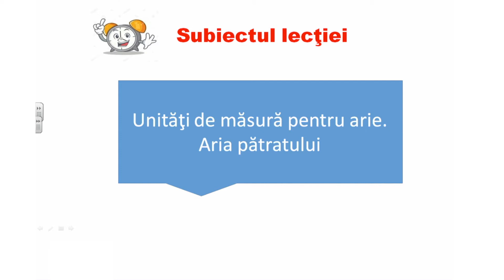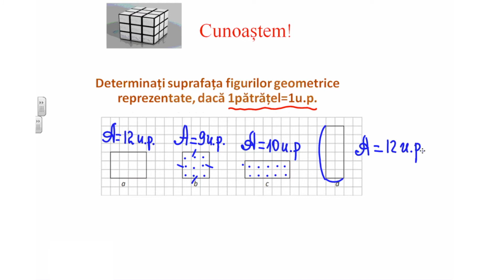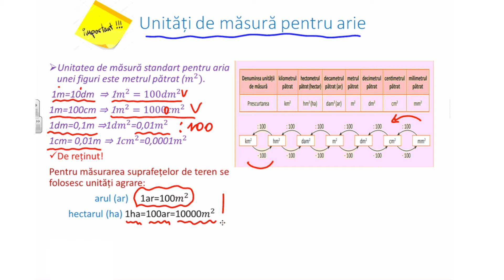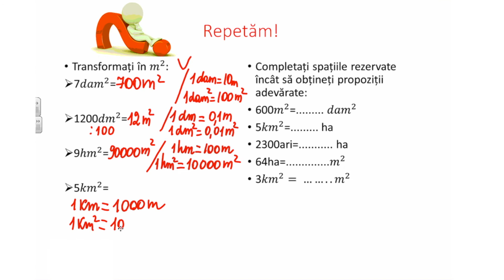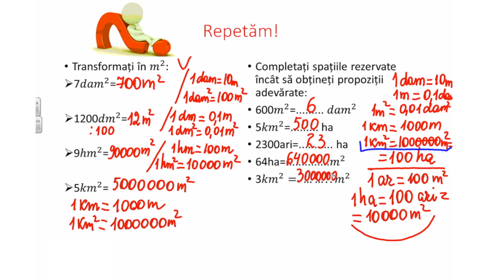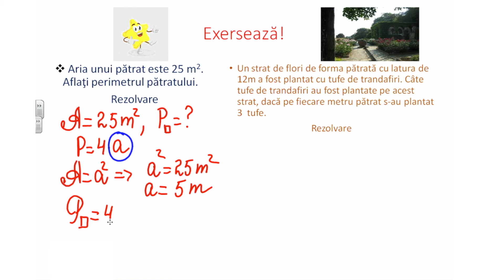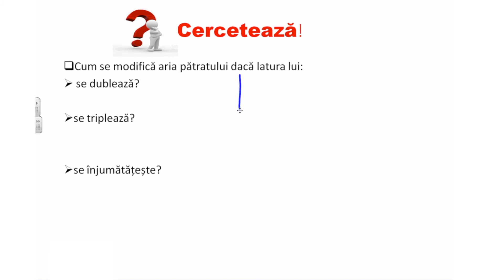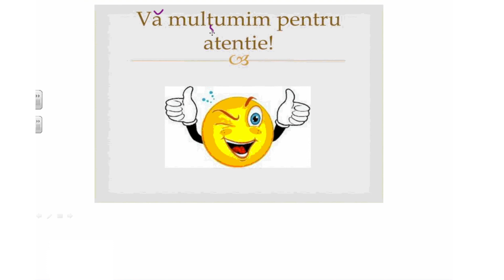Matematică; cl. VI-a, "Aria pătratului(fără demonstrație)"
Tema: Aria pătratului(fără demonstrație)
Profesor: Baș Liudmila